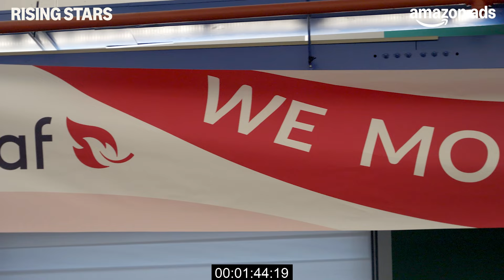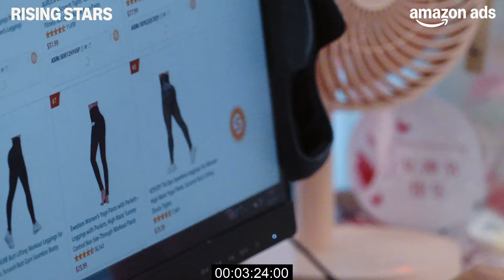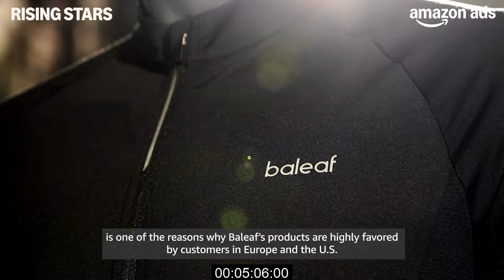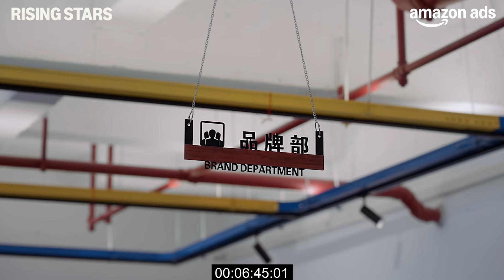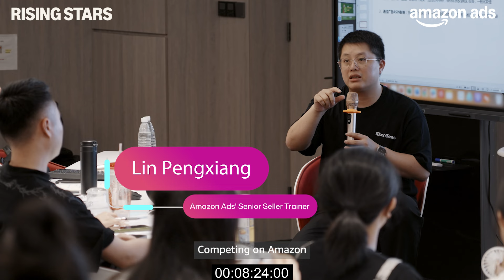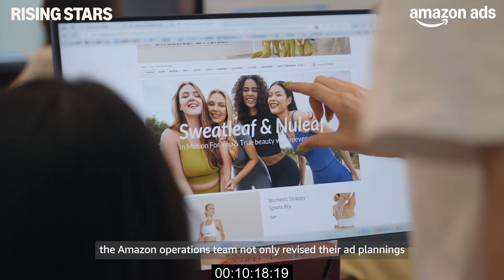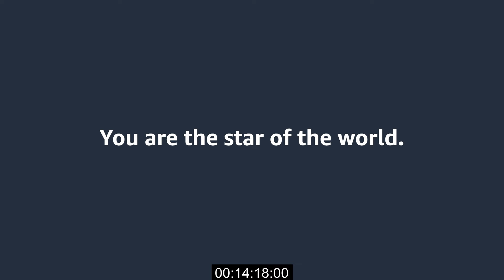Amazon Ads Seller Story | How Baleaf achieves global breakthrough on Amazon | Rising Stars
Baleaf Sports is a leading sports lifestyle brand that consistently ranks among Amazon’s best-selling yoga and cycling products. After identifying the evolving needs of overseas consumers, the brand embarked on a journey of upgrading. However, the process was fraught with difficulties, as higher prices led to a lower sales volume.

Watch the video to discover how Baleaf, a Chinese yoga clothing brand, achieves global breakthrough on Amazon through brand building and advertising tools.

Unlock your brand's success and further advertising expert tips 📈 by following Amazon Ads Edutainment Series:

Visit the Official Amazon Ads Website for More Information ➤ Access Amazon Ads resources on Seller University ➤

Amazon helps businesses and entrepreneurs reach millions of customers in Singapore, giving the smallest of businesses the opportunity to compete next to the biggest household brands in our store.

Become an Amazon Seller ➤